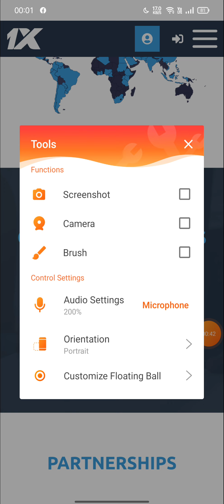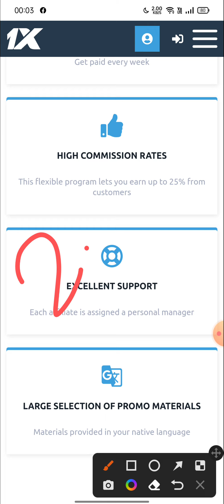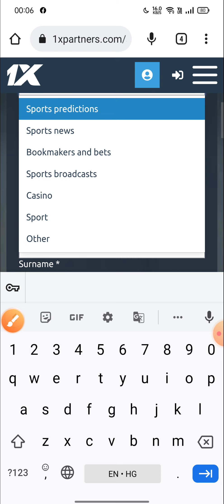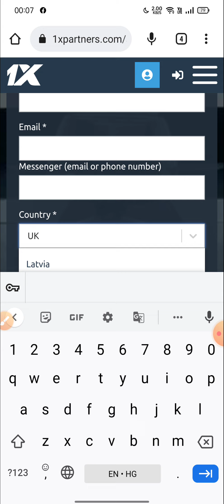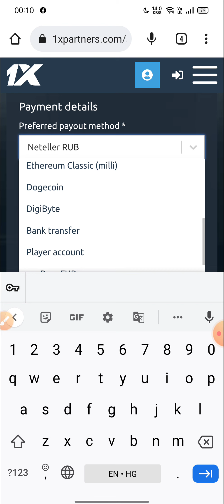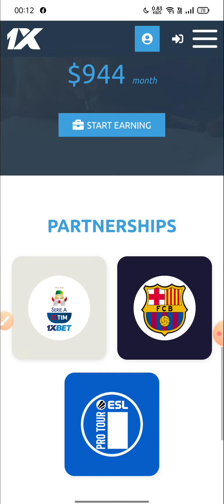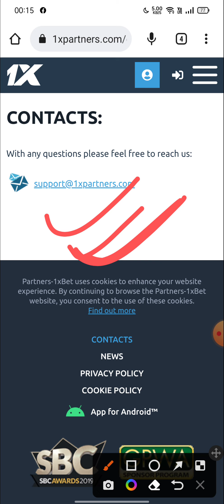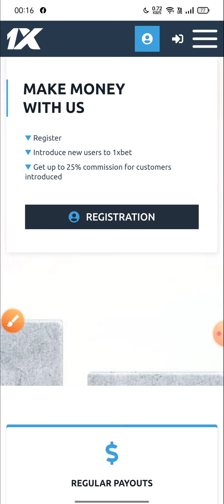1xbet Partner Program | How To Join Affiliate Program in 1xbet | Affiliate Marketing Se lakho Kamaye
👉Fantasy is a game of skill

affiliate Register Link -

1xpartner Signup Link -  up to 40% Commission  ( Click Link and Signup )

#2 Playerzpot - Join Bonus - 100 , 100% BONUS USED IN ALL LEAGUE

2.

3.

Some Tag ,

1xbet affiliate marketing,
1xbet affiliate,
1xbet affiliate program,
1xbet affiliate account,
1xbet affiliate withdraw,
1xbet partner,
1xbet partnership,
1xaffiliate,
1xbet partners 2022,
1x partner,
1xbet partner account,
what is 1xbet partners,
how to generate 1xbet affiliate link,
1xbet partnership program,
1xbet partner registration,
1xbet partner account hindi,
how to creat a affiliate on 1xbet...
,bet invester,
how to earn free money from 1xbet affiliate ,
1xbet ,
1xbet WITHDRAW PROBLEM ,
1xbet Fantasy app ,
1xbet app ,
1xbet .COM ,
1xbet FANTASY site ,
1xbet refer code ,
1xbet payments proof ,
1xbet withdrawal proof ,
1xbet rear or fake ,
1xbet refferal Link ,
1xbet fantasy site ,
1xbet NEW FANTASY SITE ,
FANTASY SITE ,
FANTASY SPORTS ,
DREAM11 ALTERNATIVE ,
ALTERNATIVE OF DREAM11 ,
PLAYERS 11 FANTASY team ,
BEST REFER SYSTEM FANTASY APP ,
LIFETIME REFER EARNING FANTASY APP , 100℅ bonus Used fantasy app ,  PGRFAMILY ,
PREDICTIONGURURAHUL ,
dream11 cricket,
dream11 channel,
dream11 cheat,
dream11 contest code,
dream11 dream11,
dream11 download kaise kare,
dream11 earning,
dream11 expert advice,
dream11 free,
dream11 hindi,
Dream11 expert
Dream11 expert team
Dream11 team
Fantasy cricket
Dream11 prediction
Dream11 prediction today
Cricket prediction
Dream11 tips
Dream11 tips to win
Dream11 hack
Dream11 tricks
Dream11 tricks to win
Dream11 winner
Dream11 football
Cricket tips
Cricket tricks
Betting tips
Cricket betting tips
Betting tricks
Myteam11
Myteam11 withdraw proof
Halaplay
Dream11 Champions
MY11CIRCLE ,
MY11CIRCLE TEAM
MY11CIRCLE PREDICTION
BATBALL11 ,
GoSuper11
myfab11
lucky11
HOWZAT
dream11
myfab11 team
batball11 team
batball11 Prediction
TODAY team
New FANTASY site
Melbet
Betwinner
1xbet